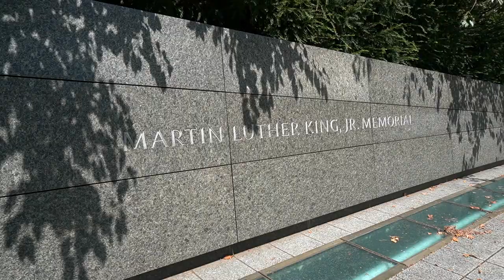Columbia Women's Soccer vs. Georgetown - Trip to DC!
After playing Loyolla in Baltimore Columbia's soccer team heads to DC to play against Georgetown!